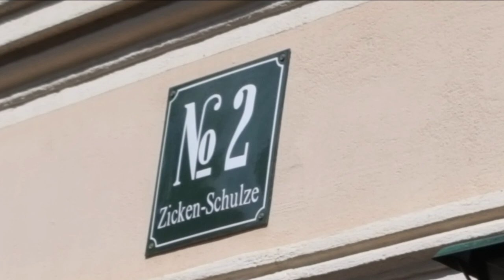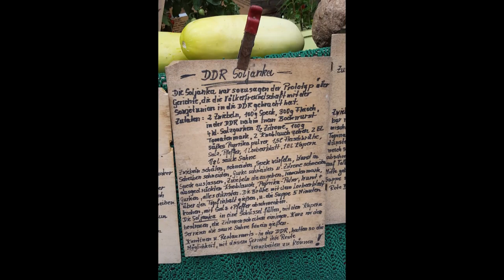Mr Brandini ------ Meine Stadt Bernau von 2022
Eine Neue Version im Neuen Jahr 2022

Musik und Text by Mr Brandini